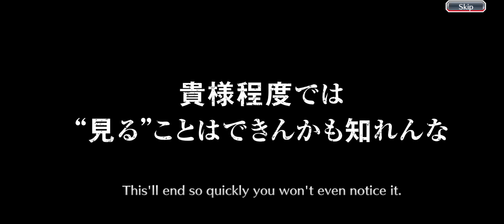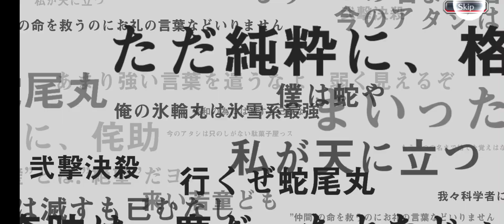9th Anniversary summon 5 Steps